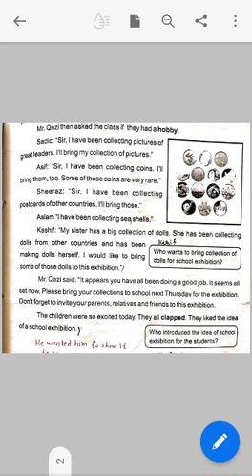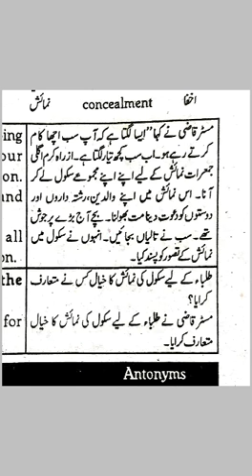English class 8th lesson#4, ptcb